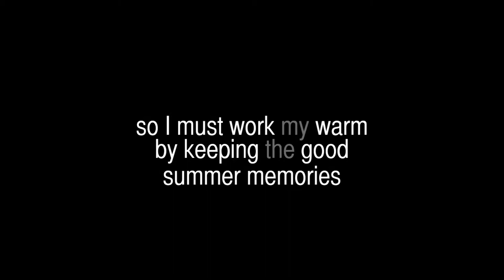End of This Surf Season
Summer ends and the board must get out of the water so you have to hide in the darkness with the heat turned up. A small memorial to the memory fortunately becomes summer again.